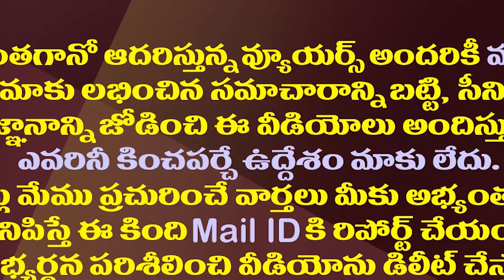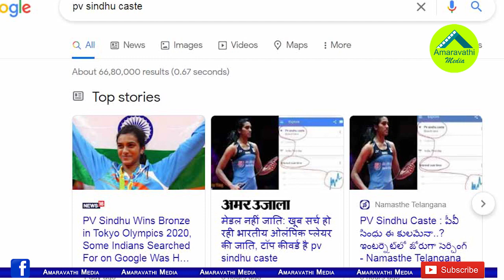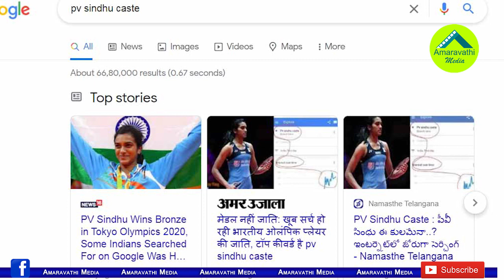పీవీ సింధు కులం ఏమిటి? గూగుల్ వెదికిన వారికి తెలిసింది ఇదే| Netizens Search For PV Sindhu's Caste